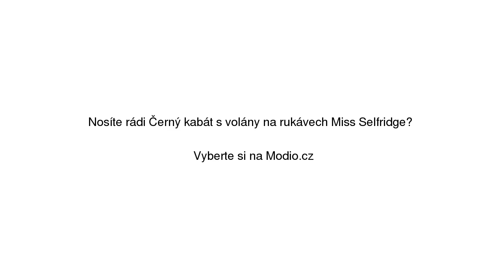Černý kabát s volány na rukávech Miss Selfridge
Černý kabát s volány na rukávech Miss Selfridge se slevou 40% na Modio.cz. Dámský kabát Miss Selfridge podzim. Modio.cz - módní inspirace i možnost nákupu online.